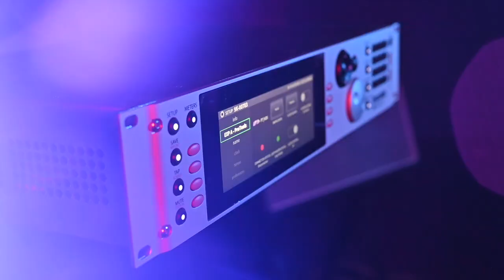New Pro Tools|HD Expansion Card for the H9000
Introducing the Pro Tools|HD Expansion Card for the H9000. The user-installable expansion card allows Pro Tools HDX or HD Native users to connect the H9000 directly for up to 32 channels of direct I/O with Pro Tools|HD via its Primary DigiLink port. It can alternatively be daisy-chained with other Pro Tools interfaces via the Secondary DigiLink port with the included 12’ mini-Digilink cable. The H9000 can be either slaved to an external master clock via loop sync/word clock, or the H9000 can provide the master clock. Now available from Eventide Professional dealers worldwide.

The H9000 features three available expansion slots which can facilitate up to 32 channels of audio each and can be populated by any combination of the three available expansion board options: Dante, MADI, and Pro Tools|HD.